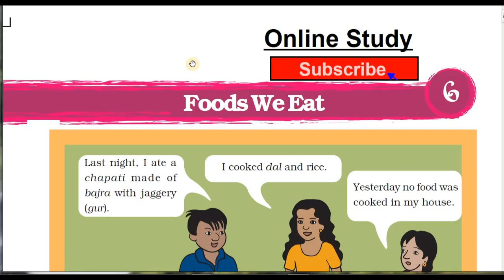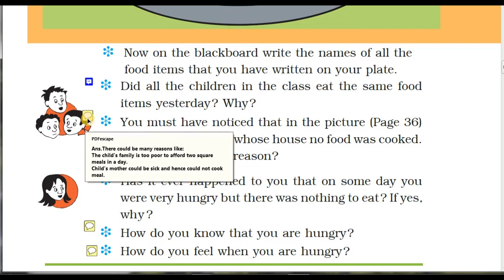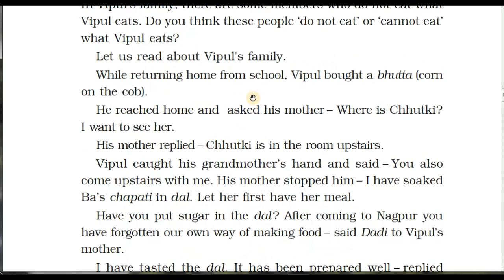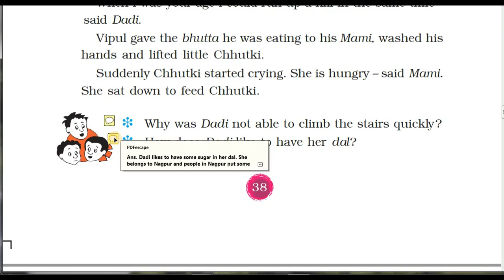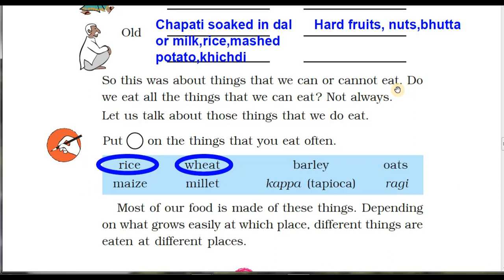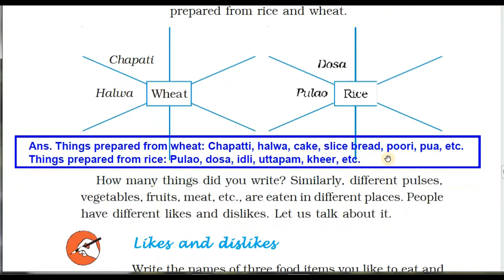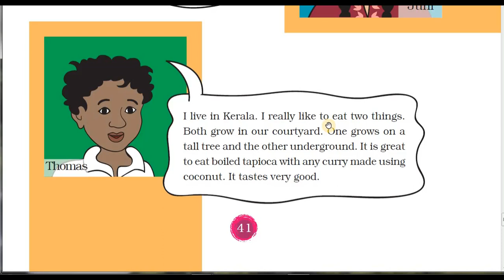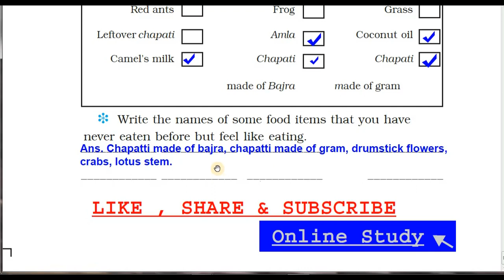NCERT | Class 3 EVS | Chapter 6 | Foods We Eat | हिंदी में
In this chapter, we will read about different food and which food is famous in which region.
Explanation in हिन्दी
with fully solved ques. & ans.
Chapter 1 Poonam's Day Out
Chapter 2 The plant fairy
Chapter 3 Water O' Water
Chapter 10 What is Cooking
Chapter 11 From Here to There
Chapter 12 Work We Do
Chapter 13 Sharing Our Feelings